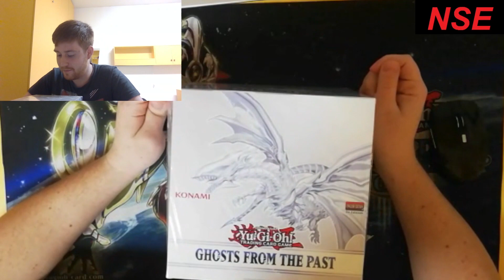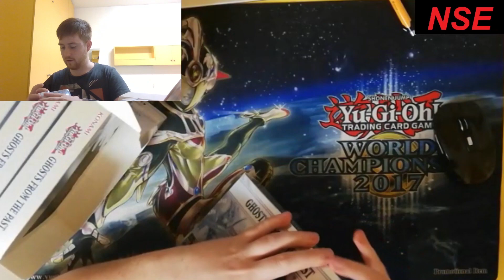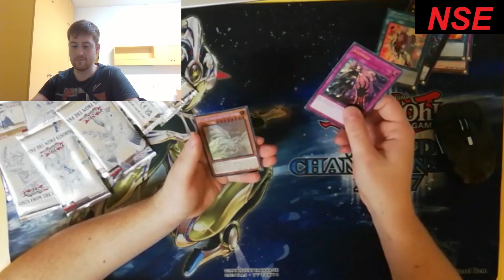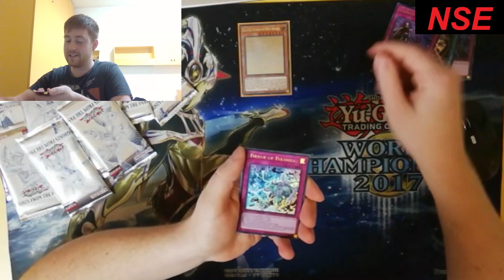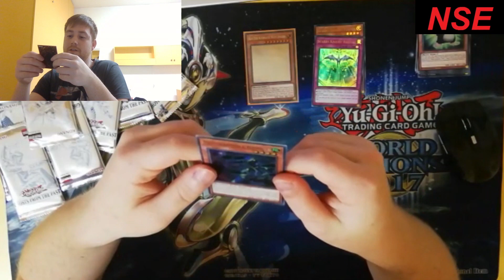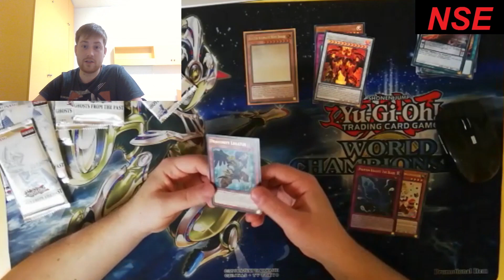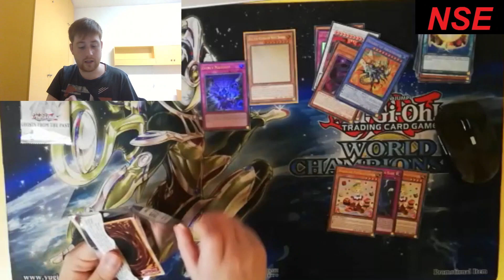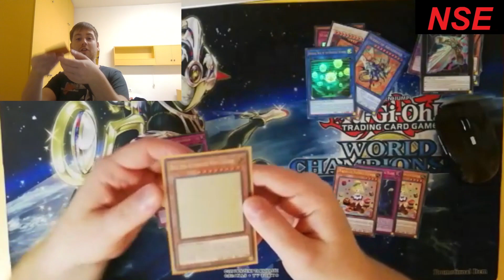Ghost From The Past Openning! | Yu-Gi-Oh!